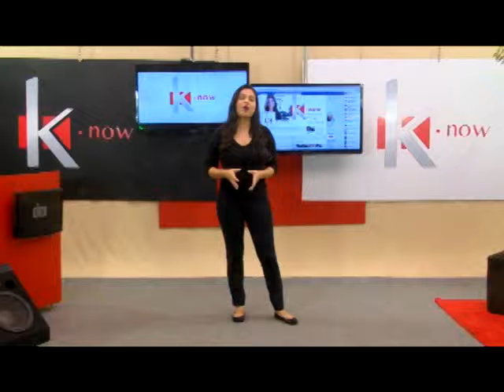K.NOW - 02 de julho de 2013